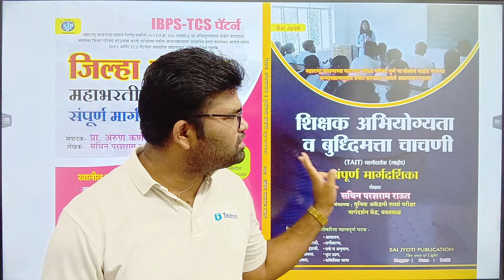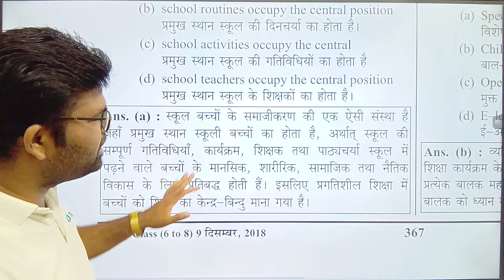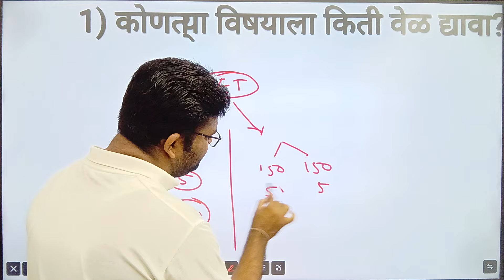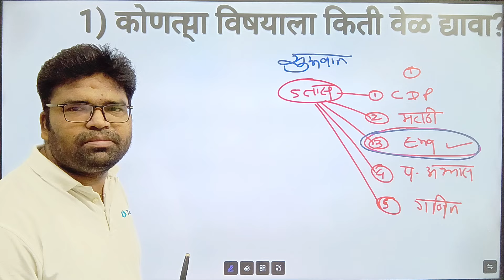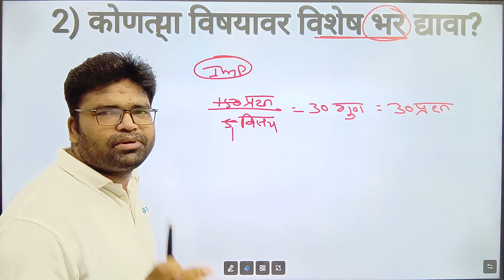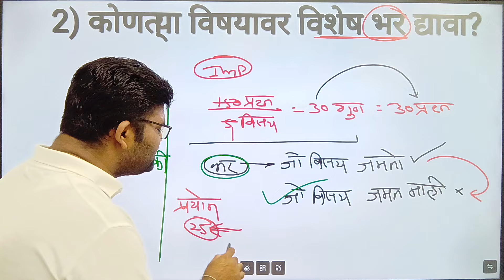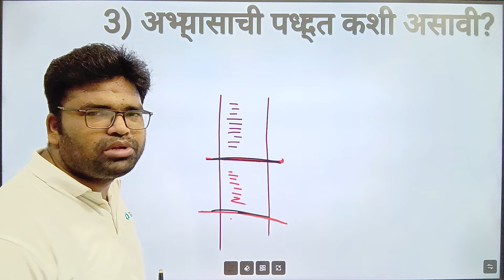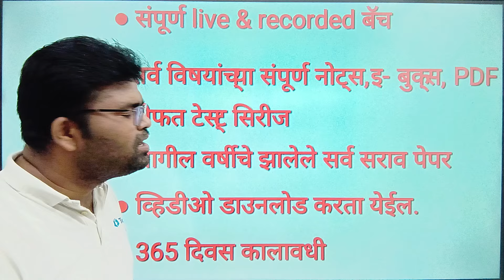tet 90+ गुणांचे अभ्यास नियोजन||कोणत्या विषयाला किती वेळ द्यावा?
PavitraPortal Rules
Documents For TeachersRecruitment
Educational Documents For Shikshak Bharati
PavitraPortal Shikshak Bharati
Shikshak Bharati DocumentsList
Shikshak Bharati Registration
Shikshak BharatiCourtCase
Division Wise Shikshak Bharati
Division WiseBharati
RealityOfDivision WiseShikshakBharati
TaitExam Result2023
Shikshak Bharati
शिक्षक अभियोग्यतापरीक्षा
HowToDownload TaitScorecard
Download TaitResult
DeeoakKesarkarAbout ShikshakBharati
Shikshak Bharati Documents
Shikshak Bharati DocumentsList
Documents For TeachersRecruitment
TaitExamInformationIn Marathi
MahaTetCertificate Distribution
maha tet exam syllabus
maha tet exam syllabus in marathi
maha tet exam 2024 apply online
maha tet exam pattern
when to apply for tet exam is tet exam conducted every year
exam mha
maha tet result
maharashtra tet exam books pdf
maharashtra tet exam books in marathi pdf
maha tet exam kab hai
maha tet exam date 2024
maharashtra tet exam date 2024
maharashtra tet exam date
maha tet 2024 exam date in marathi
maha tet upcoming exam date
maha tet exam 2024 in marathi
maha tet exam 2023 result
maha tet exam 2024 application form date
केंद्रीयशिक्षक पात्रता परीक्षा